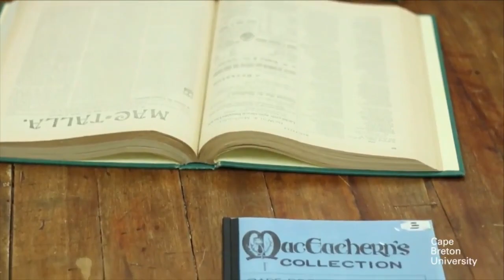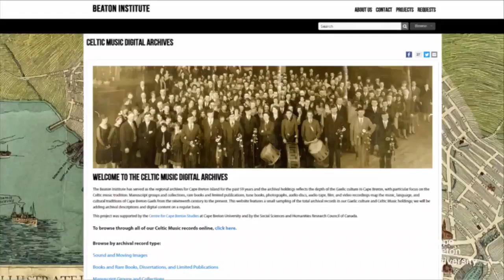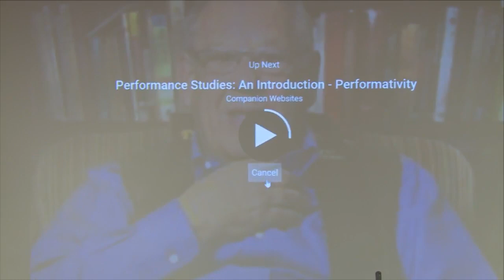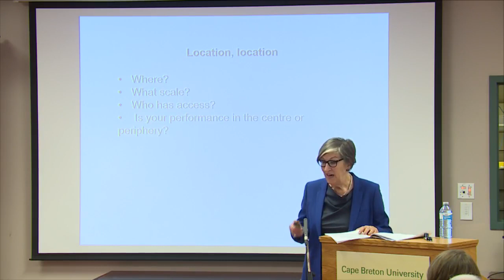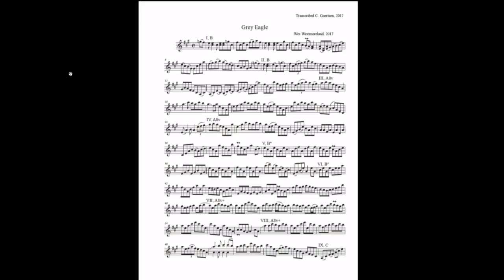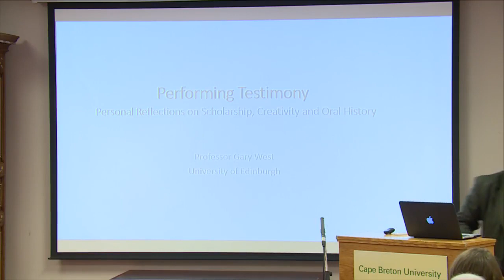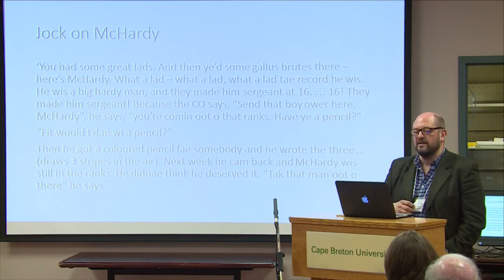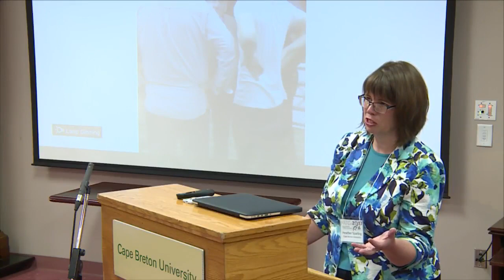North Atlantic Fiddle Convention workshop: performance studies and memory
Film and theatre scholar Dr. Anna Birch (Royal Conservatoire of Scotland) introduces performance studies in her keynote address (starting at 25:05 in the video). Her talk is followed by three presentations by fiddle scholar Dr. Chris Goertzen (University of Southern Mississippi), piping and folk song scholar Dr. Gary West (University of Edinburgh), and fiddle and dance scholar Dr. Sherry Johnson (York University). Dr. Birch offers a response to each presentation before we open up the (virtual) floor for questions and answers.

This event is the third and last workshop in the North Atlantic Fiddle Convention series of workshops on memory, designed to inspire traditional fiddle and dance scholars and performers to discover new ways to think about their research and practice. Our first workshop was on cognitive science (how the brain remembers), our second was on digital humanities (how the computer remembers) and our last is on performance studies (how the body remembers). You can watch the live stream archives from the first two workshops